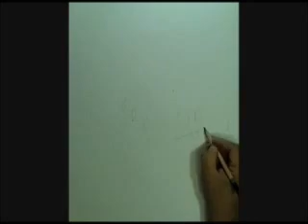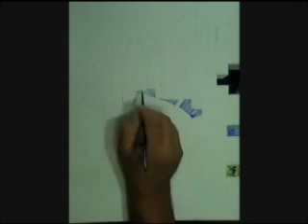Speed Drawing Pink Floyd The Wall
Water Color speed drawing. I definitely need to figure out how to make the video's more clearer, crisper. It is such a pain in the a$$ process to do though. Is it the video camera, the dvd recorder, the way I get the video from the dvd to final product? Many questions. Ugh. Any way hope this is somewhat enjoyable.